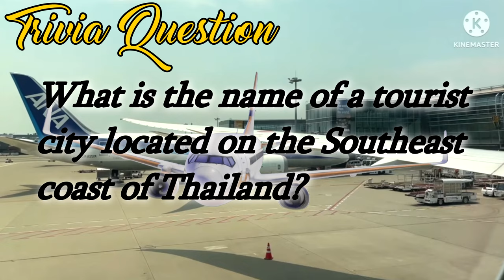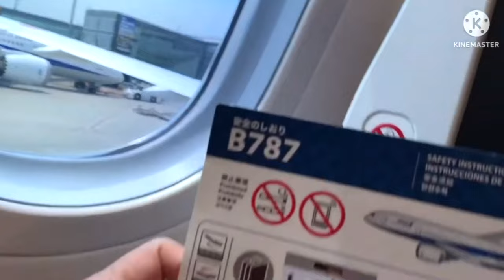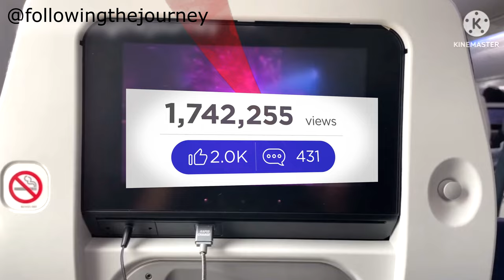ANA Airlines - Tokyo To Bangkok (Remix)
Hello Fans,

Here is my remake of my journey on ANA (Air Nippon Airlines) from Tokyo to Bangkok's Suvarnabhumi International Airport.

Don't forget to try the TRIVIA questions.